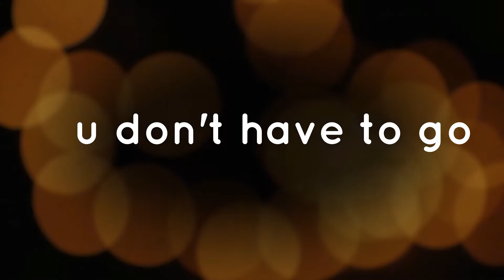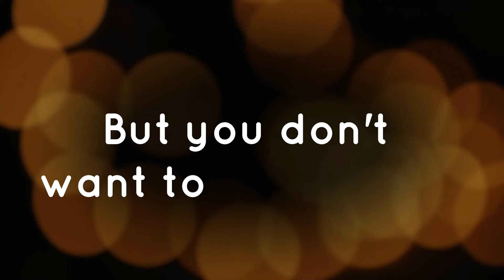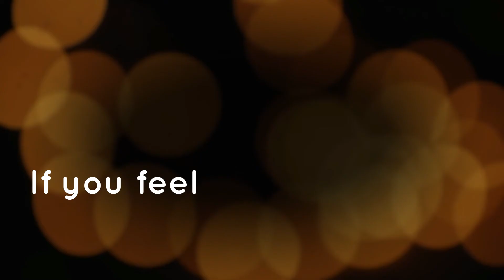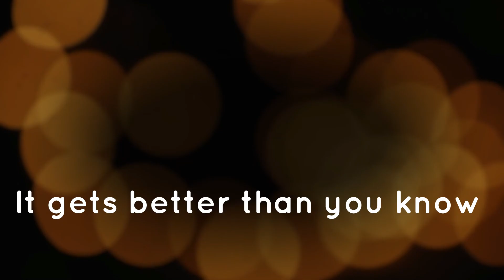Good Charlotte - Hold on (lyrics)